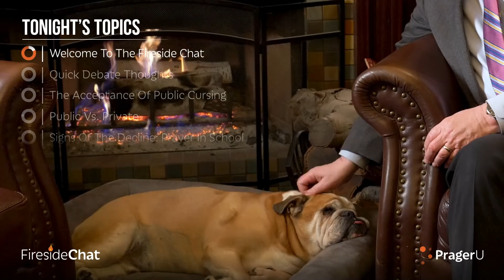youtube video #-Ouij_1E5k0